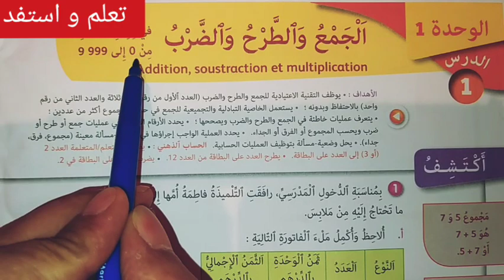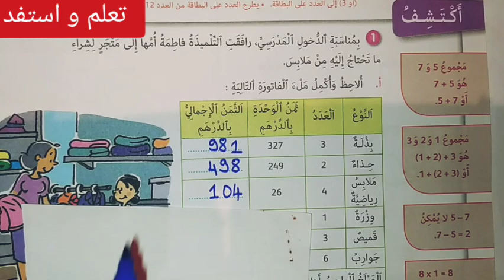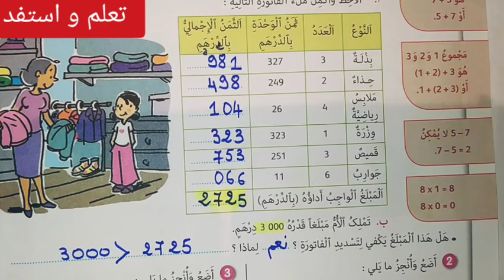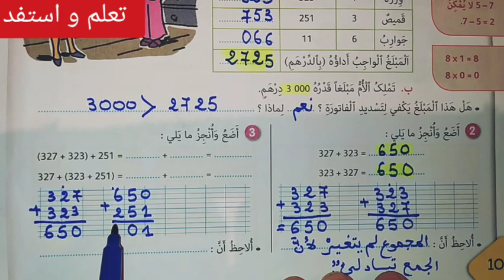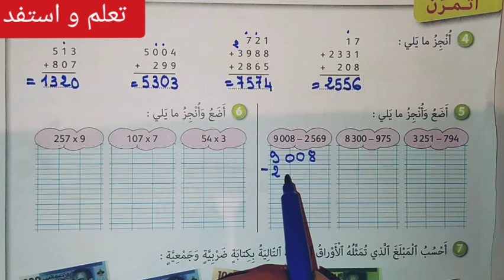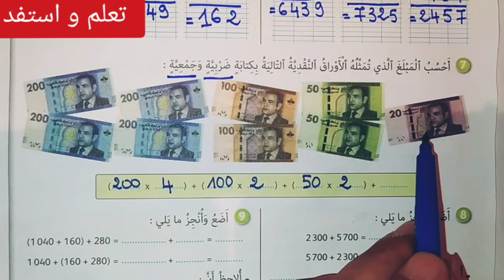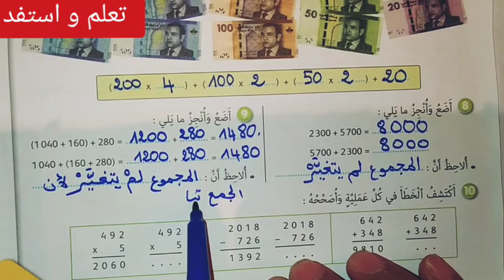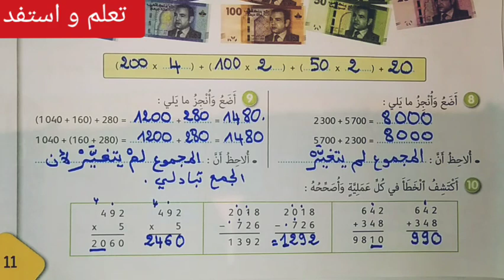الدرس 1 الجمع والطرح والضرب /الأعداد من 0 إلى 9999 ص 10-11 الجيد في الرياضيات/ مستوى الرابع ابتدائي